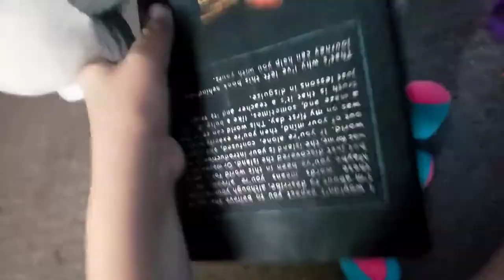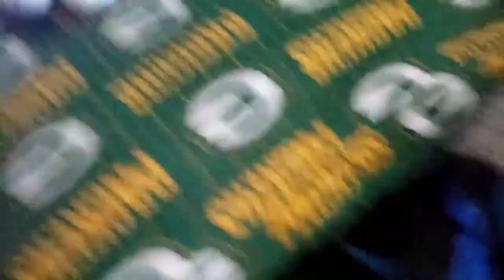[Fnaf Plush]The Exotic Butters Lord Vs The Pizza Rolls Lord